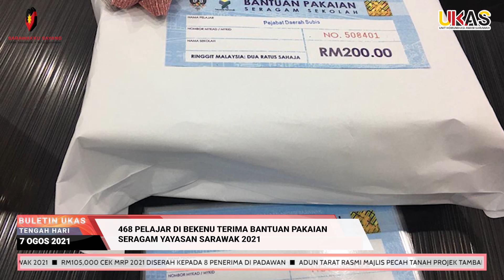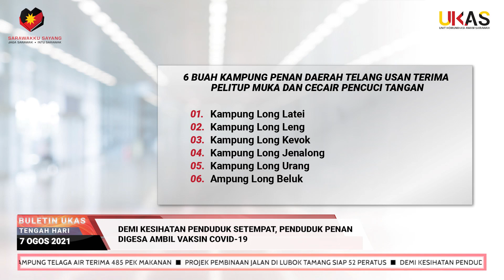BuletinUKAS EDISI TENGAH HARI 7 OGOS 2021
Laporan berita ringkas dan padat bersama penyampai Vivie Emirza Eka.

1.Program Vaksinasi Untuk Gelandangan Di Stadium Perpaduan Kuching
2.468 Pelajar Di Bekenu Terima Bantuan Pakaian Seragam Yayasan Sarawak 2021
3.RM105,000 Cek Mrp 2021 Diserah Kepada 8 Penerima Di Padawan
4.ADUN Tarat Rasmi Majlis Pecah Tanah Projek Tambah Baik Padang Bola Sepak Kampung Menjau
5.PKPD: Penduduk Kampung Telaga Air Terima 485 Pek Makanan
6.Projek Pembinaan Jalan Di Lubok Tamang Siap 52 Peratus
7.Demi Kesihatan Penduduk Setempat, Penduduk Penan Digesa Ambil Vaksin COVID-19
8.COVID-19: 652 Kes Baharu Positif, 23 Daerah Terlibat